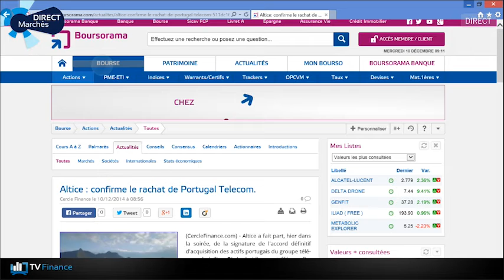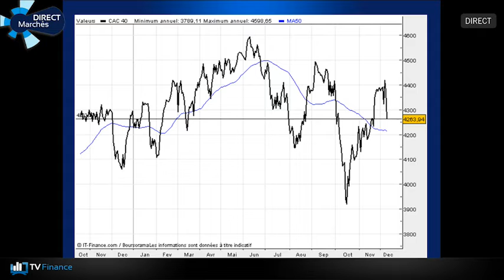Grèce et BCE: Analyse sur les derniers évènements (décembre2014-Gestion flexible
Louis Bert de chez Dorval Finance revient sur les derniers événements concernant la Grèce & BCE.